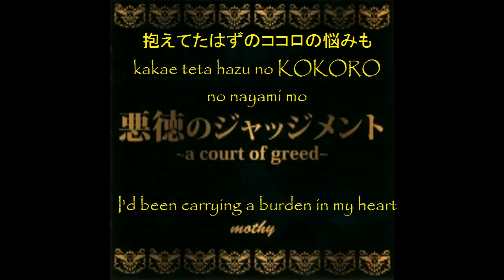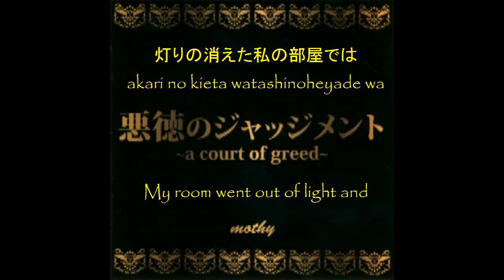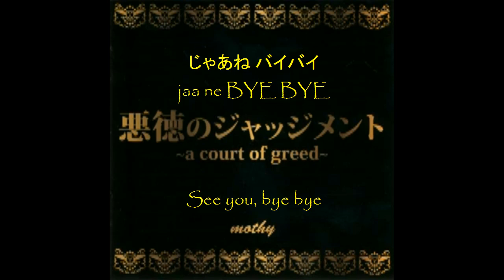【鏡音リン】Wendy 【ENG】【ROM】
Japanese Title: ウェンディ

Song/lyrics: mothy(Akuno_P)
Vocaloid: Kagamine Rin

Album: Akutoku no Jajjimento ～a court of greed～ (悪徳のジャッジメント)
Artist: mothy
Year: 2011

This song talks about Peter Pan and how Wendy(Kagamine Rin) believes in him. With her belief, she jumps out the window and explore her uttermost fantasies. In the end, she finally realized that Peter Pan wasn't there and she was all alone. Everybody else was inside her home and she was floating in the sky. Soon, she saw people wearing black waving at her and flowers were on her desk.